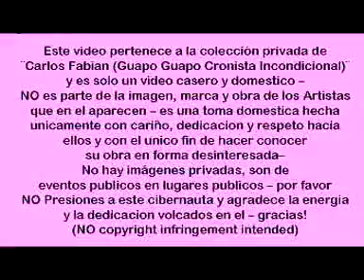NaiFeeL@En ViVo ELfiKa BaR 07.12.2012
Presentacion de la banda de pop y electrotwist Naifeel en vivo en Elfika Bar de Haedo, buenos Aires, Diciembre del 2012 -